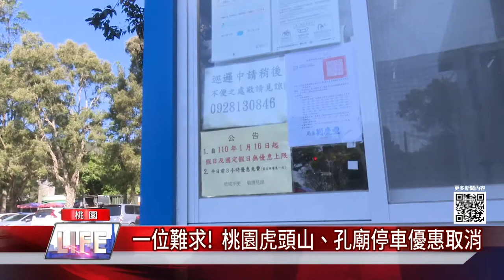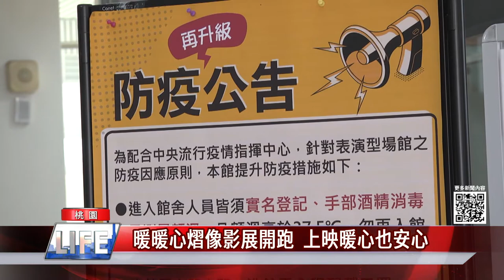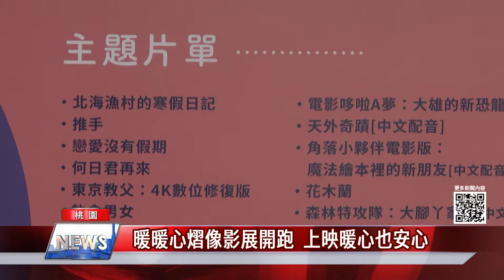中嘉桃園新聞|1100120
00：38 一位難求!  桃園虎頭山、孔廟停車優惠取消

03：00 維護春節治安!  八德分局防搶、防竊有一套
04：04 補助行不行? 桃園續推換購電動機車
07：36 從農園到餐桌!  貼近自然體驗食農教育
09：48 農村生活好舒壓  正興里規劃快樂農場